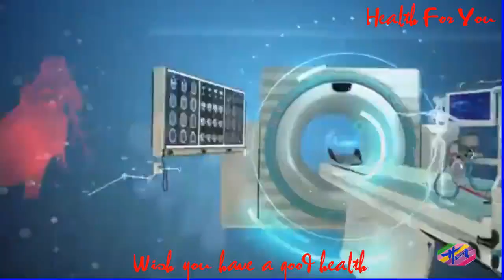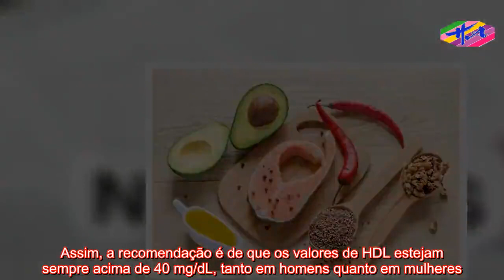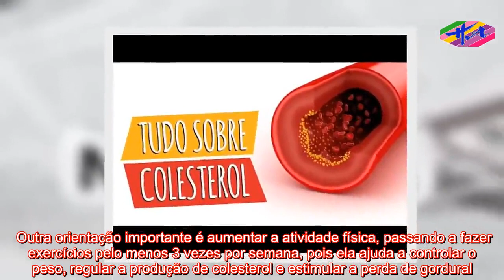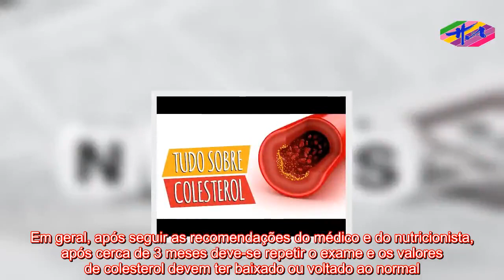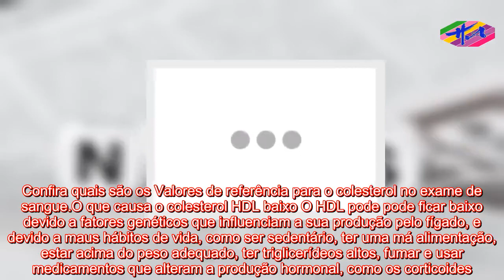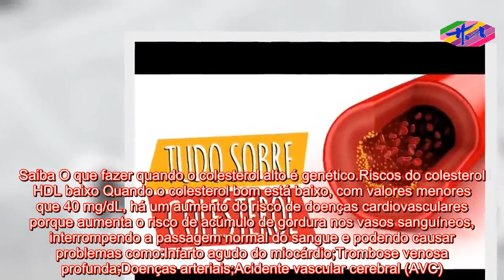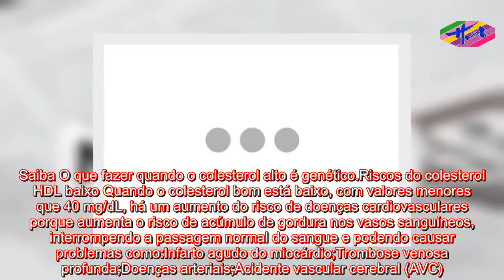Saúde - Como melhorar o colesterol HDL